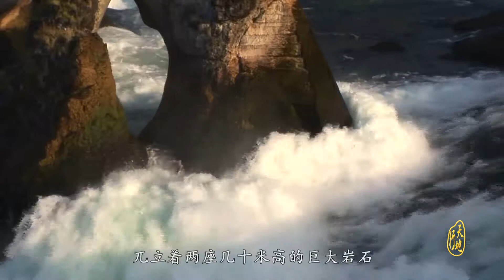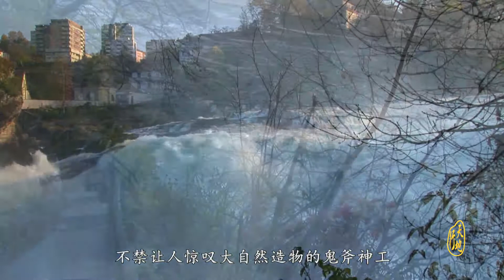华语最佳旅行短片-与“天地行”一起游天地，之瑞士莱茵河瀑布